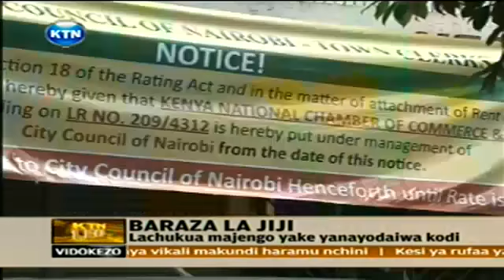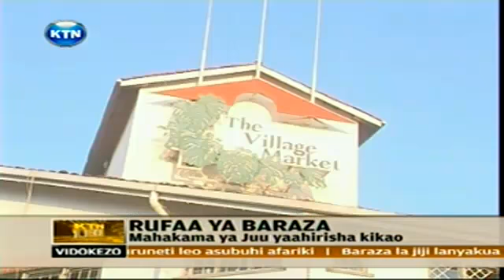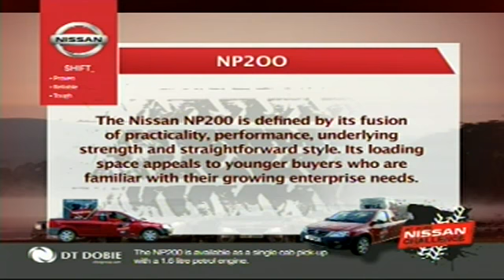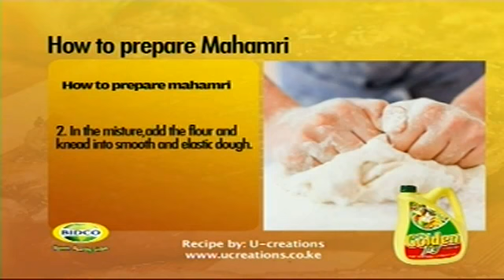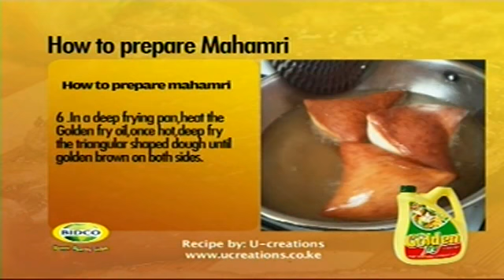News: KTN LEO OCT 17 2012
KTN LEO OCT 17 2012